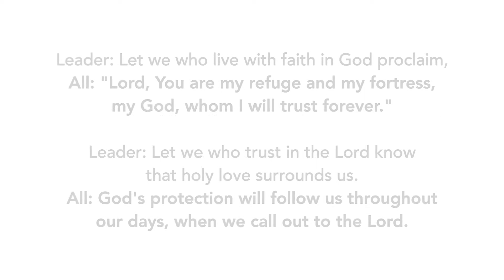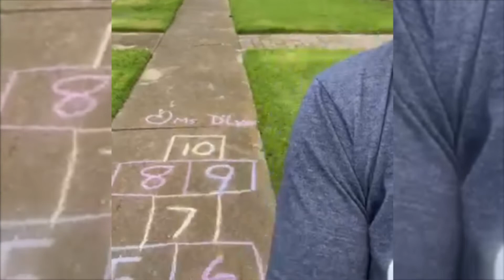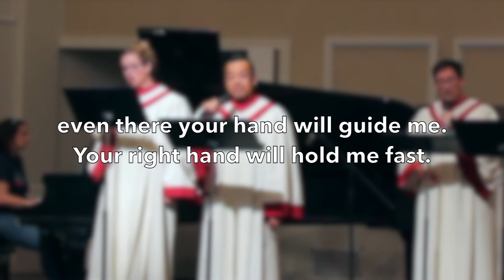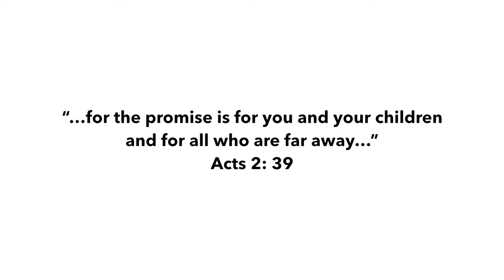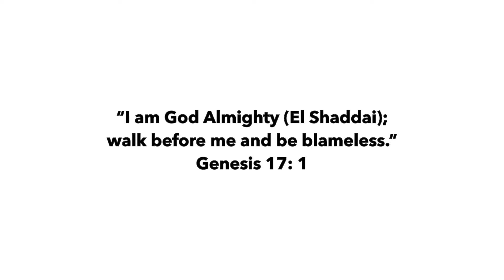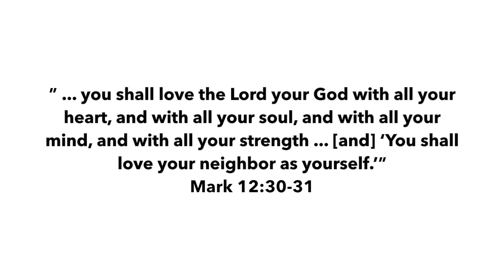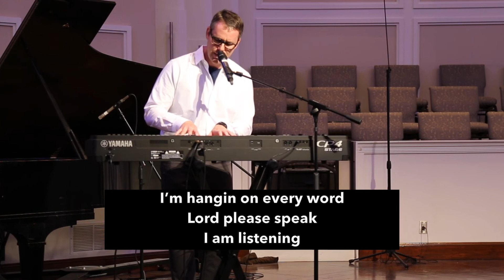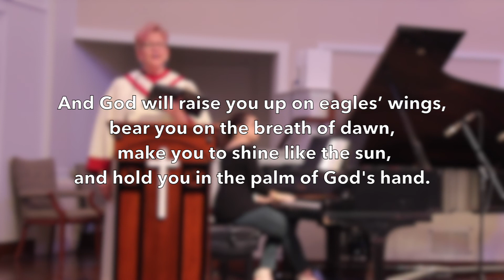Church at Home - April 26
Pastor Andy Roberts leads an intimate time of worship from the Lake Highlands UMC Sanctuary, and Pastor Jill Jackson-Sears delivers an encouraging message during troubled times.

Jill Jackson-Sears, Senior Pastor
Andy Roberts, Associate Pastor
Tanya Allen, Traditional Worship Director
David Luckey, Contemporary Worship Director
Ed McMahon, Guitarist
Hannah Payne, Pianist
Keith Mankin, Wendell Valdez, Christine Zimmerman, Vocalists
Martica Luckey, Videographer and Producer
Joey Lomas, Audio Technician

*This service was filmed in segments in order to maintain social distancing protocols and abide by the government mandated stay at home order.